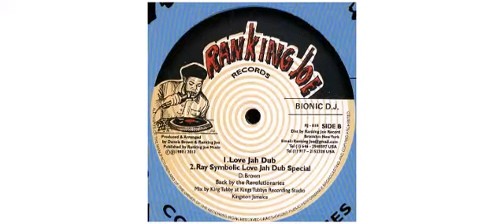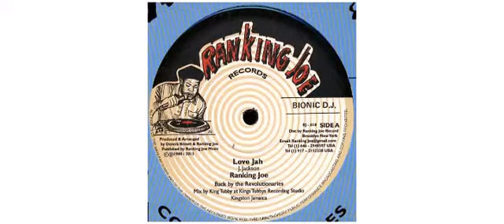Ranking Joe - Love Jah - 12" - Ranking Joe Records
This is a sample of the vinyl : Ranking Joe - Love Jah - 12" - Ranking Joe Records

Ranking Joe
12" RJ018 Ranking Joe Records

Track on this vinyl :
A1 - Love Jah
B1 - Love Jah Dub
B2 - Ray Symbolic Love Jah Dub Special

Producer Dennis Brown
Producer Ranking Joe
2013 release 2013 - US

Ranking Joe Records